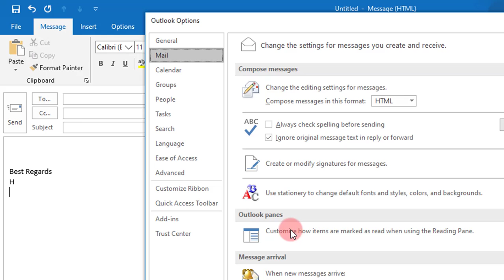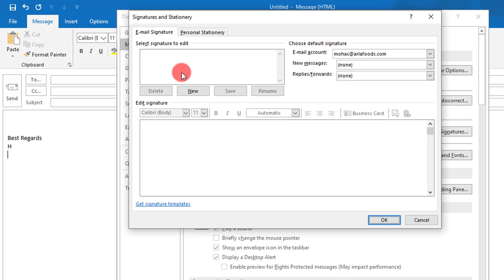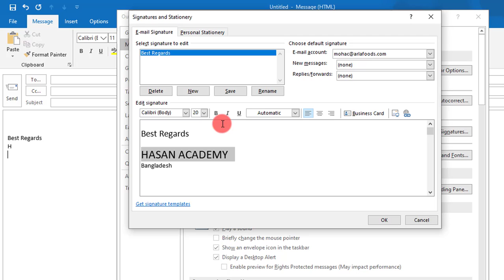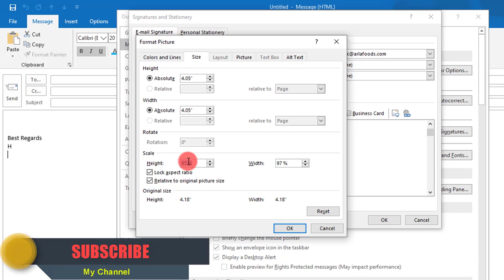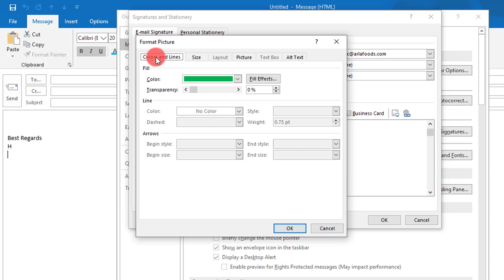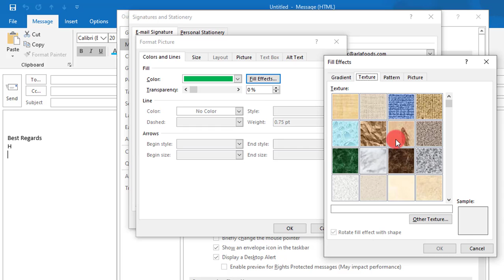How to Add Signature with logo in Outlook,2016,2019 & 365|Bangla Tutorial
To add a signature with a logo in Microsoft Outlook, follow these steps:

Open Outlook and click on the "File" tab in the top left corner of the screen.
Click on "Options" in the left-hand menu.
In the "Outlook Options" window that appears, click on "Mail" in the left-hand menu.
Under the "Compose messages" section, click on the "Signatures" button.
In the "Signatures and Stationery" window, click on the "New" button to create a new signature.
Enter a name for the signature in the "New Signature" window that appears, and then click on "OK."
In the "Edit signature" section of the "Signatures and Stationery" window, enter the text you want to include in your signature.
To add a logo to your signature, click on the "Picture" button and browse to the location of the image file on your computer.
Select the image file and click on the "Insert" button to add the logo to your signature.
Adjust the size and position of the logo as needed using the formatting tools in the "Edit signature" section.
Once you are happy with your signature, click on the "OK" button to save it.
Your new signature will now be available to use in Outlook. You can set it as your default signature for all new messages, or choose to use it on a case-by-case basis by selecting it from the "Signature" drop-down menu when composing a new message.